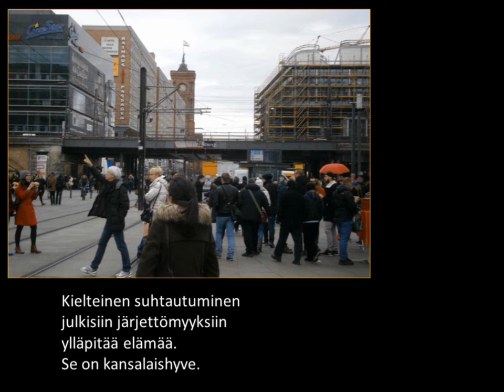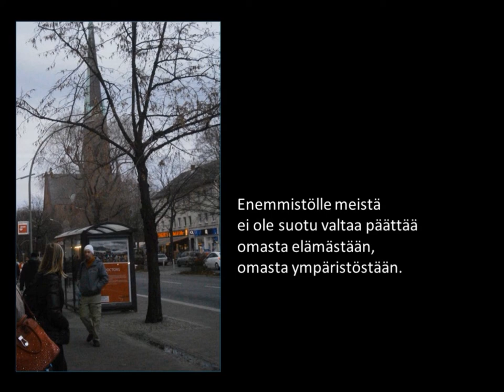Pirstottu Suomi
Toteutus: Matti Laitinen
Runo: Matti Laitinen 7.1.2014
Valokuvat: Matti Laitinen
Musiikki: Micka French, Three well respected gentlemen (cc)